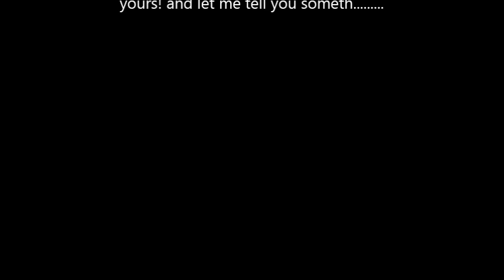WWE 2K16 NXT Nikki/Brie vs Aksana/Bayley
Kik: FearlessDivas